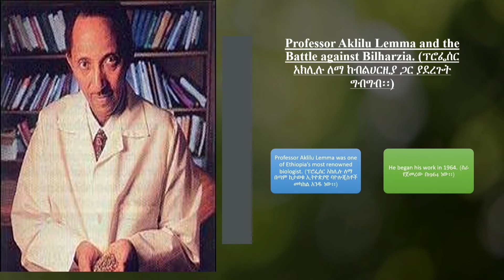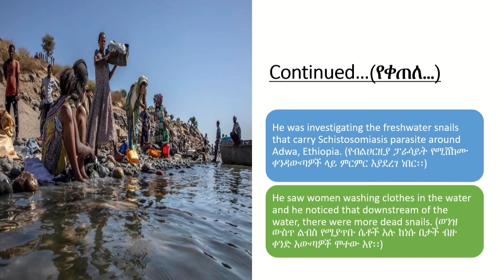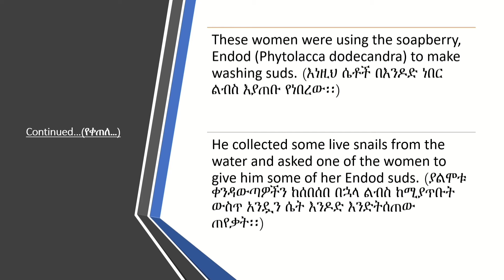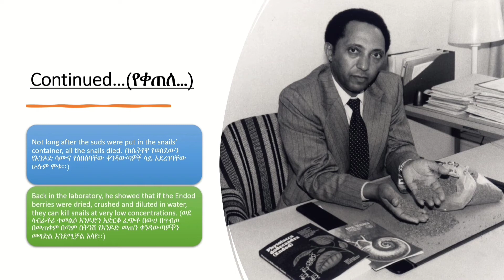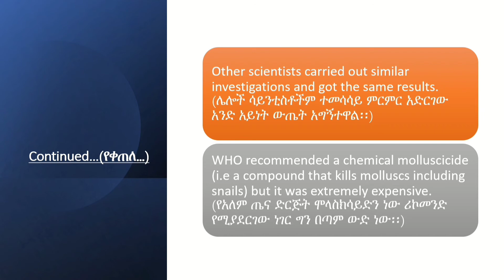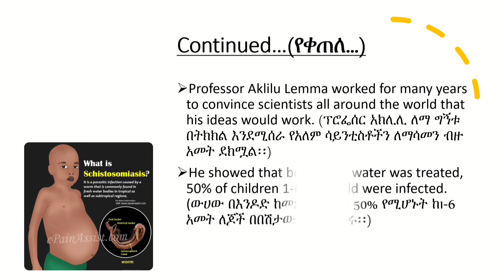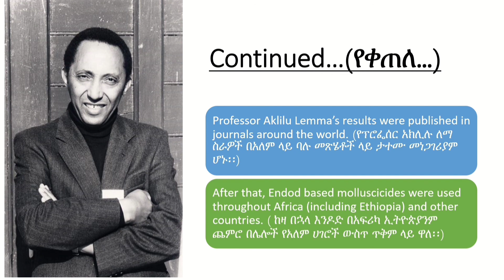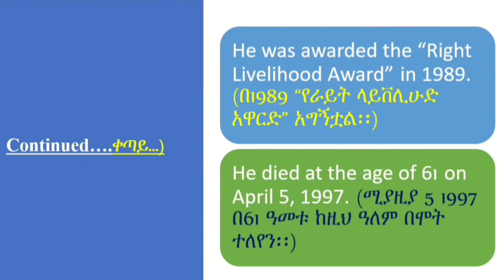Professor Aklilu Lemma & the Battle against Bilharzia.//ፕሮፌሰር አክሊሉ ለማ ከብልሀርዝያ በሽታ ጋር ያደረጉት ጦርነት።//